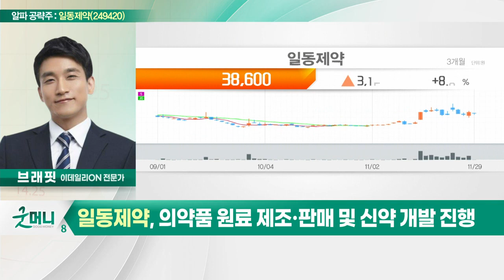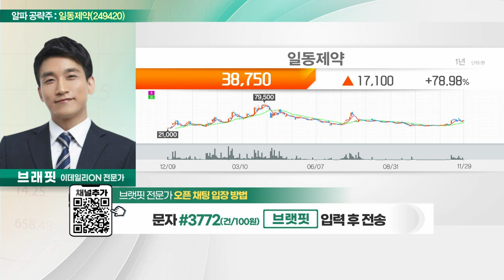일동제약(249420)... 코로나 치료제 日서 긴급사용승인 권고_알파 공략주 (20221129)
- 의약품 원료 제조·판매 및 신약 개발 진행
- 코로나 치료제 日서 긴급사용승인 권고
- 코로나 치료제 '조코바' 국내서도 도입 검토중